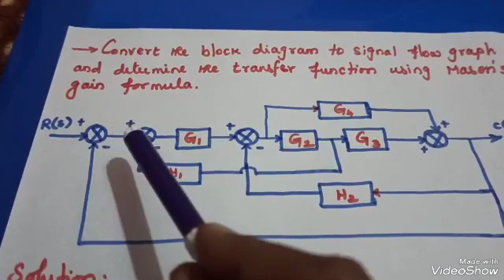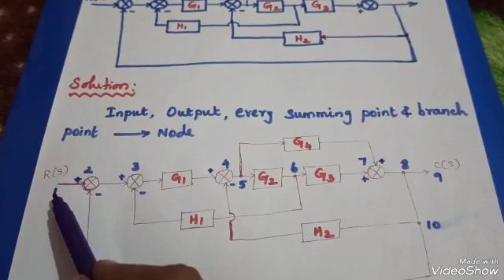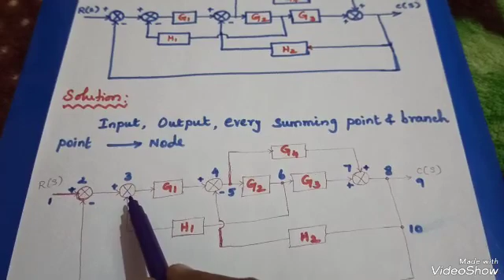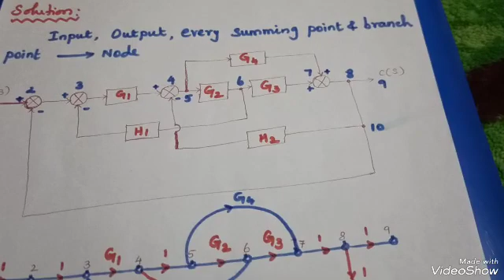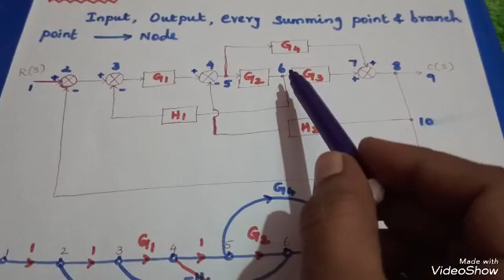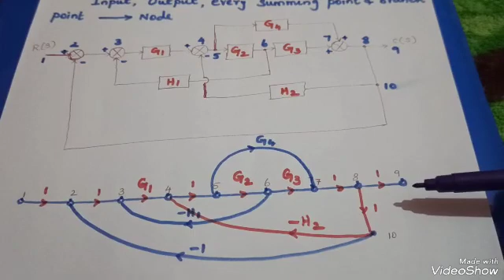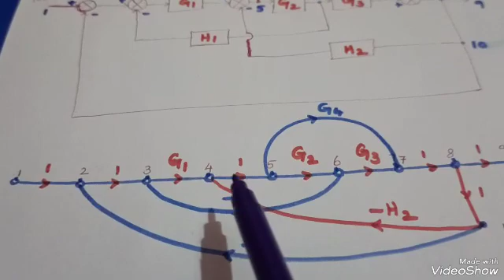Block Diagram to Signal Flow Graph Conversion/ Calculation of Transfer Function